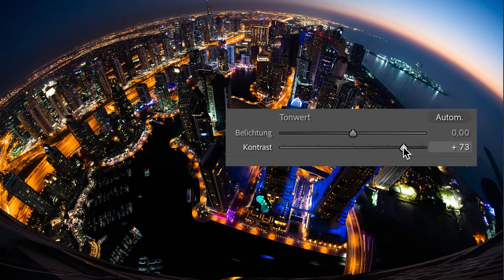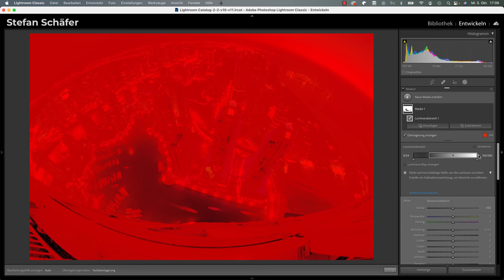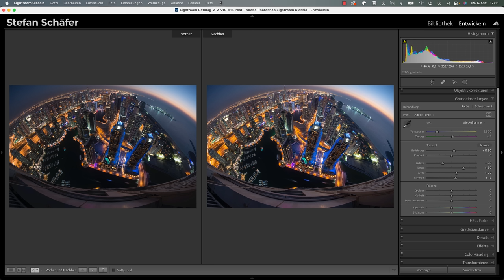Nutze NICHT den KONTRAST REGLER in LIGHTROOM! So gehts besser...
Der Kontrastregler in Lightroom soll schnelle gute Ergebnisse bringen, wenn du Kontrast aufbauen willst. Ich glaube aber, dass es bessere Wege gibt, den Kontrast gut und vor allem realistisch aufzubauen!